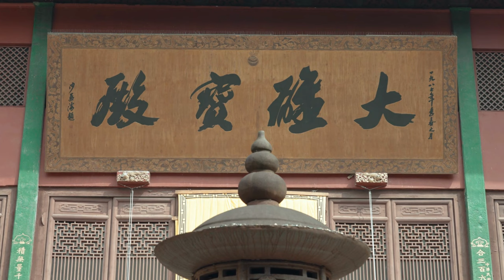Hangzhou 4k China - Travel Film - Travel China - Hangzhou China Zhejiang province travel 4k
The ancient Grand Canal waterway in China ends in the city of Hangzhou in the province of Zhejiang. The canal's northern beginning is in Beijing. Since the 9th century, poets and artists have praised the beauty of West Lake, which features islands (accessible by boat), temples, pavilions, gardens, and arched bridges. Located on its southern bank is the 5-story Leifeng Pagoda, a re-creation of an ancient structure originally constructed in 975.

Amazon 🔗Links for Best and Awesome 👌 Cameras, Drones, and Smartphones with the best cameras

The best beginner camera and finest budget camera for everyday use

The Best Drone Cameras in the market 🛸📷

➡ DJI Air 2S Dron

➡ DJI Mini 2 SE (best for low budget)

➡ DJI Mini 3 Pro (DJI RC) & Fly More Kit Plus

➡Autel Robotics EVO II 8K Visual Camera

The Best Mirrorless Cameras in the market 📷

➡ Sony Alpha 7R V Full-Frame Mirrorless

➡ Nikon Z 6II Full-Frame Mirrorless

➡ Canon EOS R5 Full-Frame Mirrorless Camera - 8K Video

➡ Panasonic LUMIX S5 Full Frame Mirrorless

➡ Fujifilm X-H2S Mirrorless

DSLRs aren't finished yet — here are the top models on the market right now.📸

➡ Nikon D3500

➡ Canon EOS Rebel SL3 / EOS 250D

➡ Nikon D7500

➡ Nikon D780

➡ Nikon D850

The market's best camera phone 📱